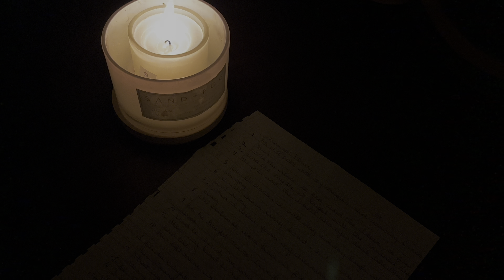Wildwood Flower - Cover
Feat. Jessica Rabbit